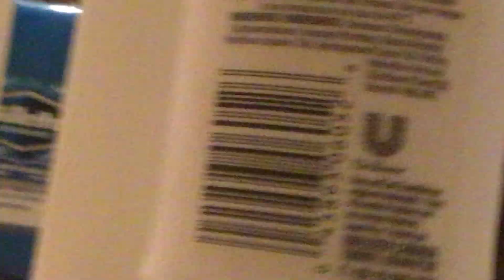Setting up my defuser:)